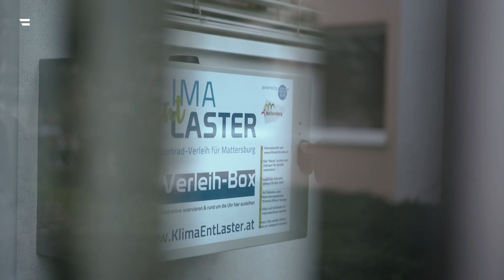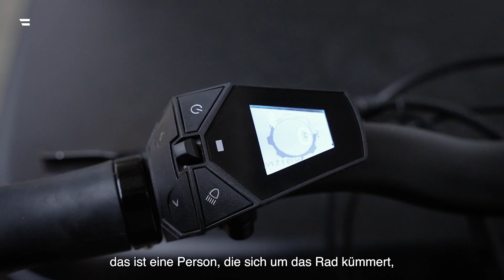Staatspreis Mobilität 2022 – KlimaEntLaster, Team KlimaEntLaster